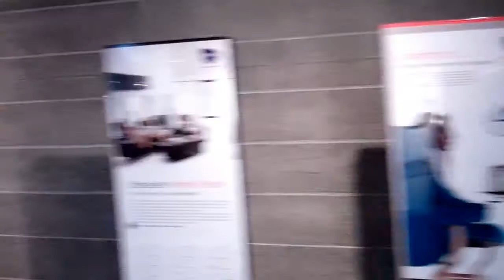CHRISTA LYONS' PAINTINGS IN MICHAELKATE ART EXHIBITION